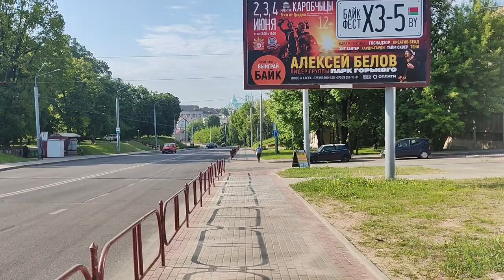Grodno. Walking in the Center - Part 1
Grodno. Walking in the Center - Part 1. Street Vilenskaya, Sovetskaya, Bolshaya Troitskaya, Grodno Regional Drama Theater, Monument to soldiers-liberators - tank T-34-85